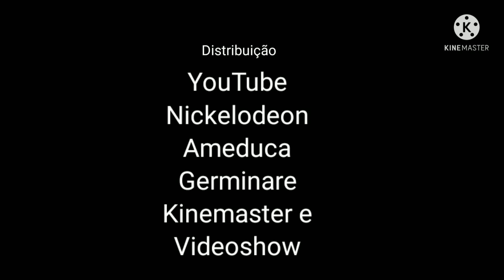O Retorno do Wago: T2 E07: Prova Escolar